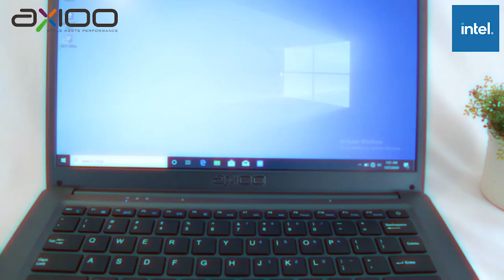[AXIOO INDONESIA] LAPTOP SSD + INTEL CUMA 2JUTA-AN!!!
Hai para pecinta gadget, ada kabar gembira nih buat kalian~
MyBook14+ dari Axioo harganya cuma 2jutaan looh~
sudah dilengkapi dengan prosesor Intel dan storage SSD loh!
pasti nyaman deh buat WorkFromHome dan SchoolFromHome kamu!